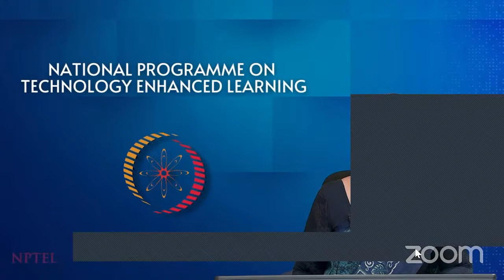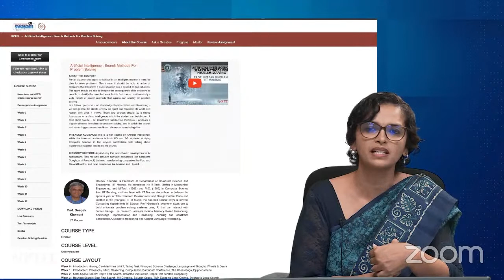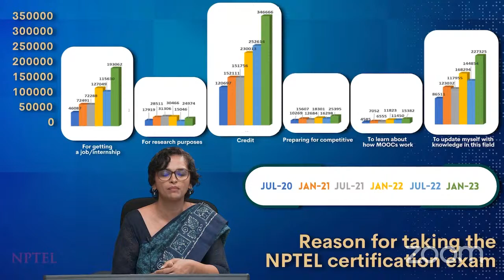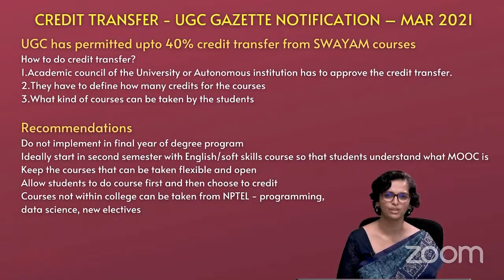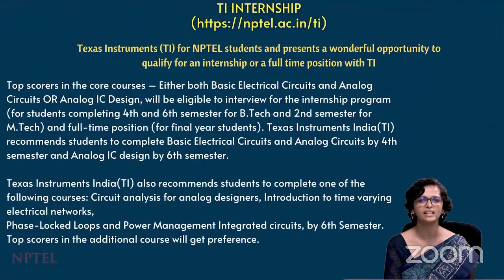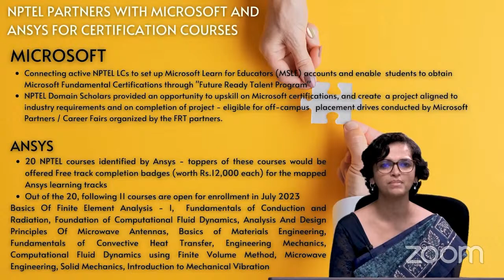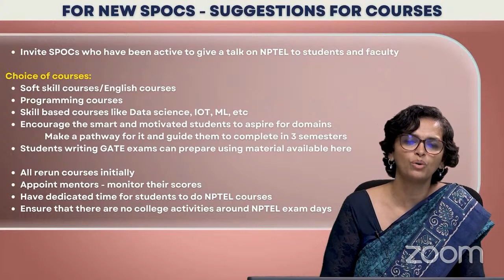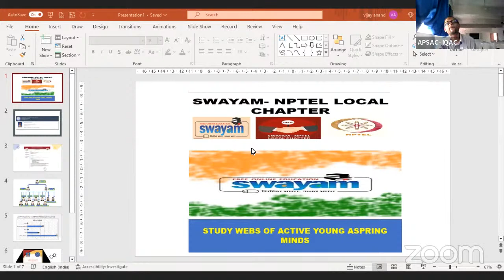NPTEL - LC- Awareness Workshop - Arumugam Pillai Seethai Ammal College -17th Aug, 2023